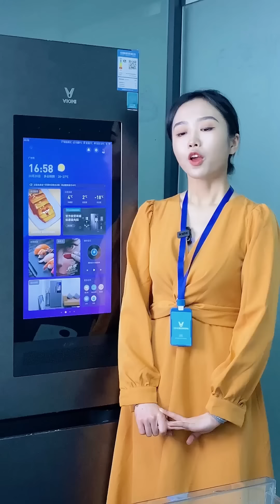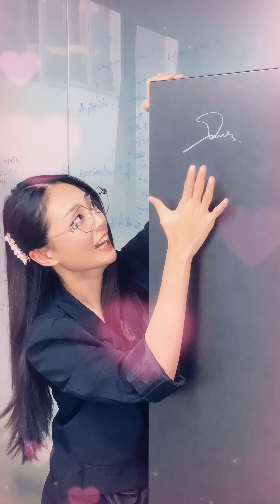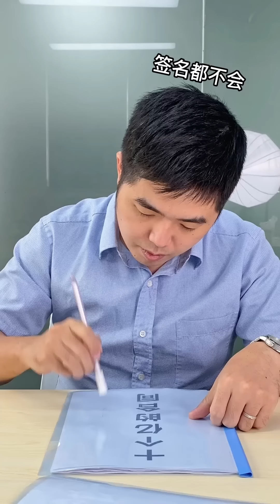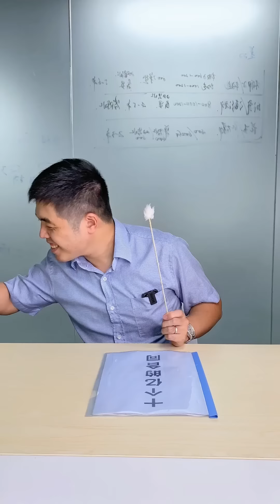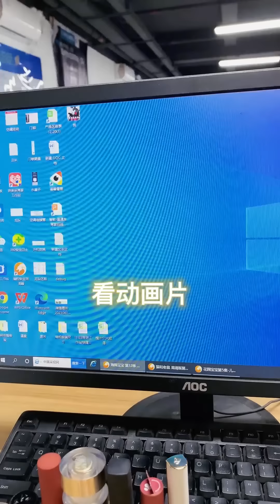不是吧周總這也能吃得下去！小菌把丸子聽成了碗，沒想到弄巧成拙！| 小菌想升職